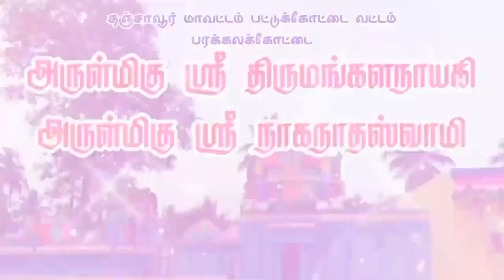பரக்கலக்கோட்டை,அருள்மிகு நாகநாதன் மாகும் part_4